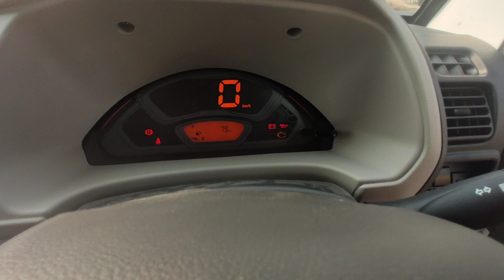Maruti Suzuki Eeco 7 seater model 2023 bahut hi badhiya ke future ke sath